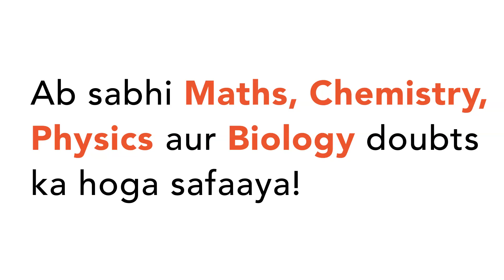"A prime number N, in the range 10 to 50, remains unchanged when its digits are reversed. The square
"A prime number N, in the range 10 to 50,
 remains unchanged when its digits are reversed. The square of such a number
 is
121����������
 1089�������� (d)� 1936"